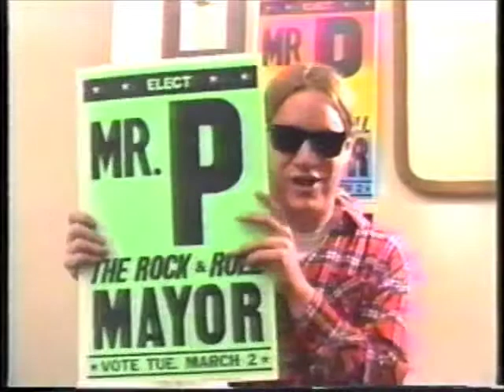Desperation Squad - Rock And Roll Mayor TV Ad #1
During the 1993 Mayoral Primary in Pomona CA, Mr. P of Desperation Squad ran a series of ads on cable television.